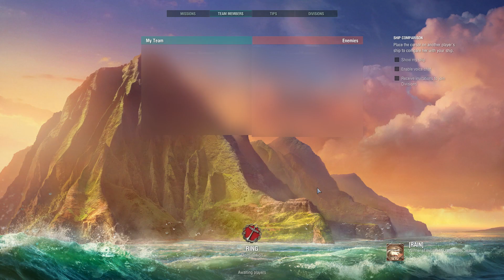World of Warships - Texas - Bottom Tier - 97k Damage & 2 Kills - Top Dog . . .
. . . It may be as slow as a snail - but at least it can hit back . . . !!! So, I ended up going over from the right flank right to the left flank in this game - and topped our player board - 21 torps spotted and also hit by 10 of the damn things with the CV and a Sub trying to get me away from them . . .

If you are enjoying any of my videos - then please remember to Like, Comment, Subscribe - if you wish or want to see more of these, and also share if you enjoyed it, just to help out the algorithm on my still very very small and pitiful YT channel . . . Thanks . . . As even little channels need some love too . . .